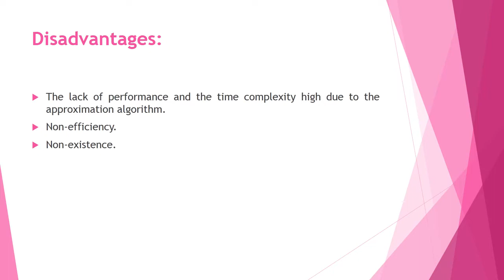A SECURE AND VERIFIABLE ACCESS CONTROL SCHEME FOR BIG DATA STORAGE IN CLOUDS